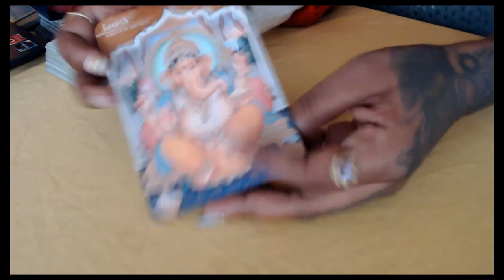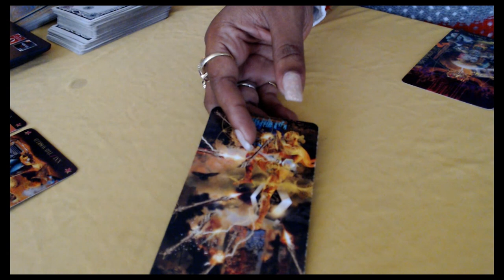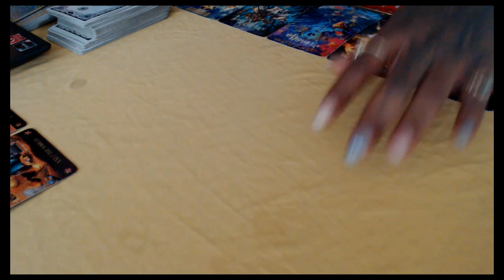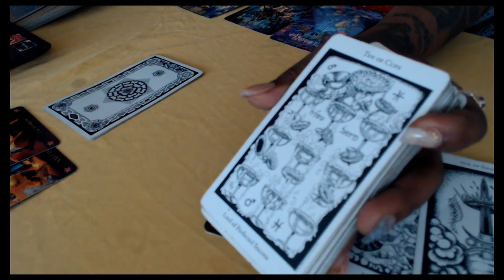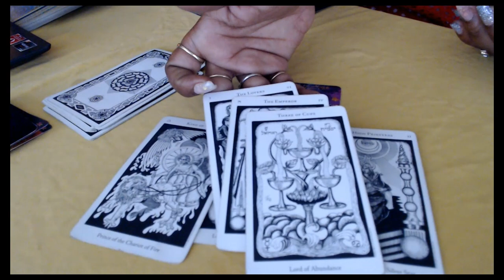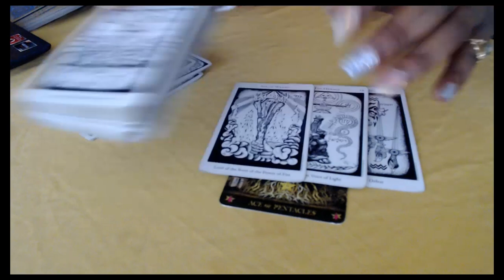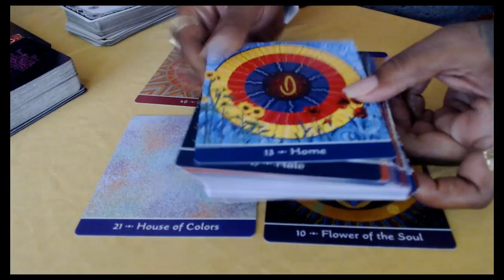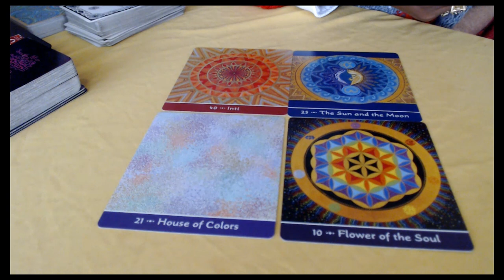That's over Taurus September 14 -20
Follow Pebbles on IG: Pebbles The Black Beauty
 Follow me SnapChat: Intimate Wisdom

Tarot Decks Used on Channel:                                      Oracle Decks Used On Channel:

Halloween Tarot
The Star Tarot
Tarot Illuminati
The Star Man Tarot
Mythic Tarot